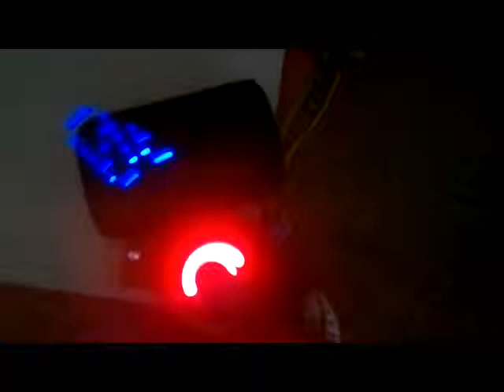Numitech Propeller clock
This is a propeller clock made by Numitech solutions ludhiana.

for more minor and major projects visit

Numitech Solutions is a Research & Development Centre and a division in electronics and computer educational field in Ludhiana and Patiala. We provide complete solutions and trainings in the field of Embedded systems (8051, AVR, PIC, ARM Processor), PLC, Electronic design automation, PCB designing, Robotics, Computer Hardware and electronic projects. We also provide Technology consulting services and Electronics product development services. We provide high end trainings with comprehensive programs that integrate all aspects required to excel at the corporate level.
We offer

    6 Months Industrial Training | 2 Weeks Training | 6 Weeks Training